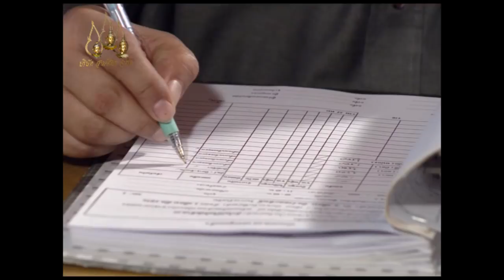ไฟแค้น ตอน 18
เพราะ ความเข้าใจผิดที่คิดว่าเธอทำให้น้องของเค้าต้องตาย เค้าจึงต้องการตัวเธอเพื่อทำให้เธอเจ็บ แล้วในเมื่อเค้าต้องการอะไร เค้าก็ต้องได้ โดยเฉพาะตัวเธอ. เรื่องราวจะเป็นยังไง เค้าจะได้ตัวเธอหรือไม่ชมกัน

"ธวิ นวิภา นักเรียนนอกที่เดินทางกลับจากอังกฤษ เมื่อถึงสนามบินก็ถูก ต่อฤกษ์ ลูกเลี้ยงของพ่อเลี้ยงบรรหารลักพาตัวไปอยู่ในไร่หม่อนที่เชียงราย ทุกอย่างดูจะสับสนสำหรับธวินวิภา จน เมื่อต่อฤกษ์ เล่าถึงเหตุที่เธอต้องอยู่ที่นี่ เนื่องจากเมื่อ 10 ปีก่อน พ่อเลี้ยงของธวินวิภา และ นายผยอง ญาติของเธอ ได้ข่มเหงน้องสาวเขาจนต้องผูกคอตาย ซ้ำร้ายพ่อของเขาก็ถูกนายผยองยิงตายจนทำให้แม่ตรอมใจตายไปอีกคน ความแค้นนี้ทำให้ต่อฤกษ์ลักพาตัวธวินวิภาเพื่อมาเป็นเมียของเขาจนกว่าเขาจะ เบื่อแล้วปล่อยไป ธวินวิภาไม่มีทางเลือกนอกจากคิดว่าชดใช้กรรมให้กับพ่อของเธอ แต่ทั้งคู่หารู้ไม่ว่าสายใยรักได้เริ่มก่อตัวขึ้นแล้ว คอยลุ้นและเอาใจช่วยว่าทั้งสองจะฝ่าฟันอุปสรรคต่าง ๆ ไปได้หรือไม่..."

วันที่ออกอากาศ : ปี พ.ศ. 2556
นักแสดงนำ : ปอรด์ โอภาภูมิ, กชกร ส่งแสงเติม, ชยัญตรี เต็งสุวรรณ์, ณ.พบ ประสบลาภ, ยุพข่าน งามสมชาติ, ดอน จมูกบาน
ผลิตโดย : บริษัท สามเศียร จำกัด , บริษัท ดีด้า วิดีโอ โปรดักชั่น จำกัด
บทประพันธ์ : นันทนา วีระชน
บทละครโทรทัศน์ : ชารวีย์ สิรินันฐ์
กำกับการแสดง : ธนบดี
ประกอบเพลง : ม่อน ด๊ะดาด
ขับร้อง : ธนภัทร ดิษฐไชยวงค์